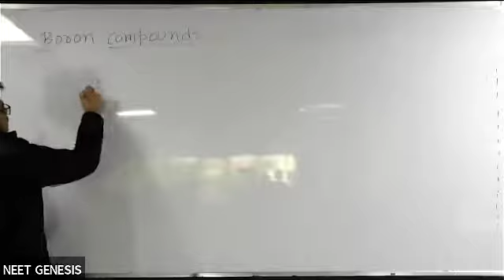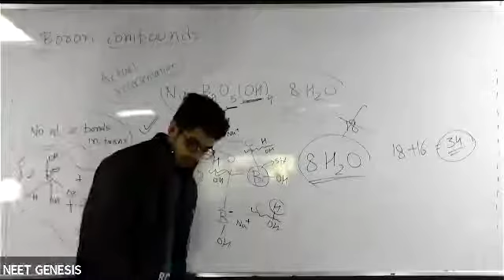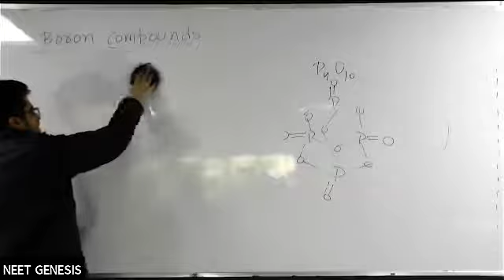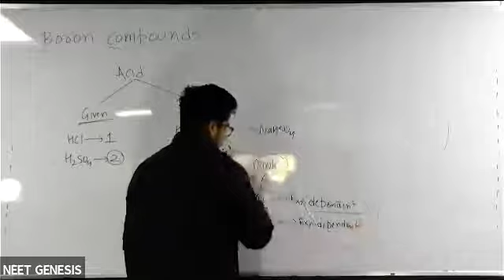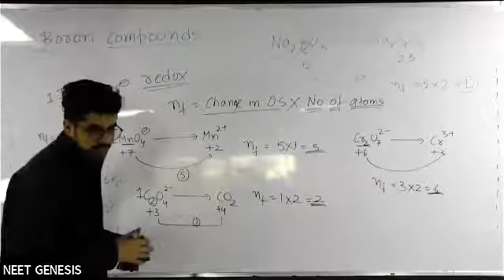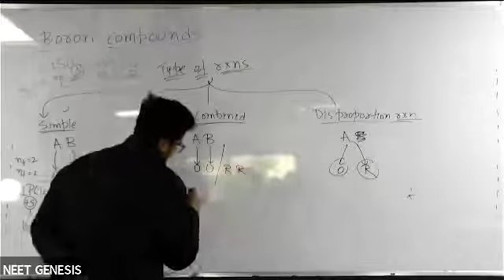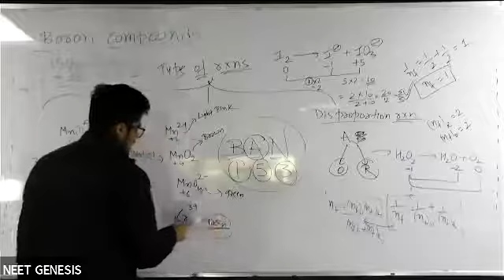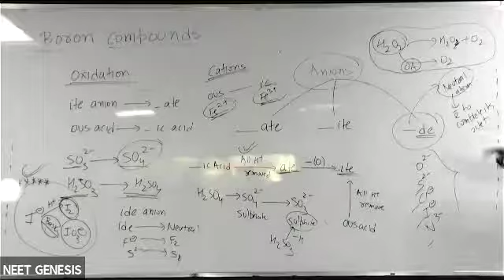Redox Lec-2 (Dropper) Karan Sir